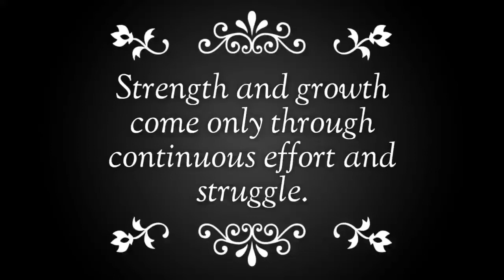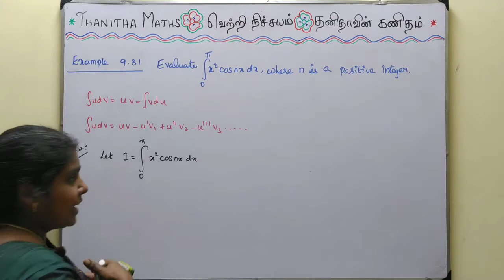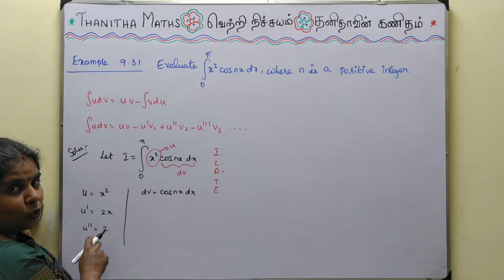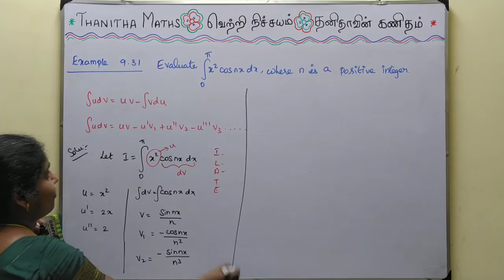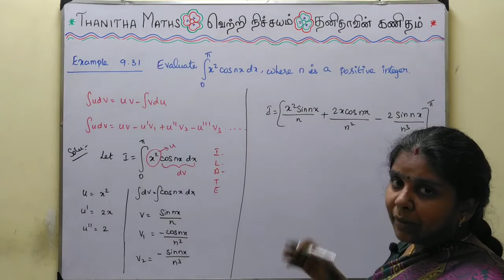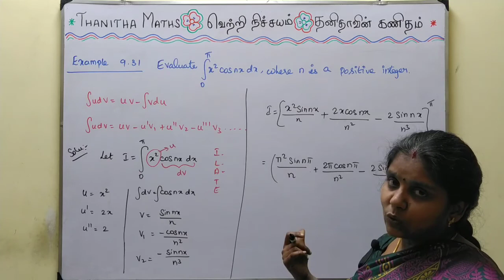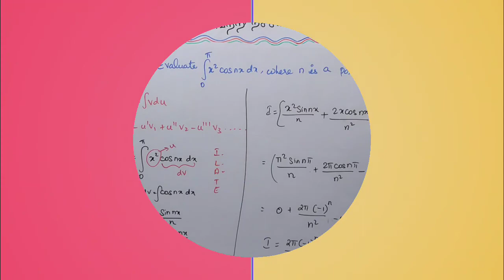12th Maths, Example : 9.31 in Tamil